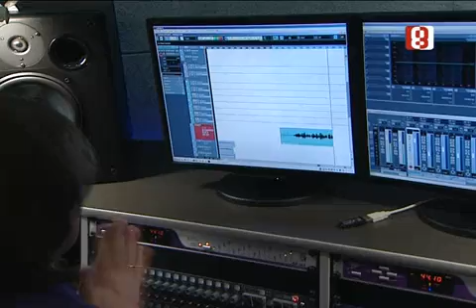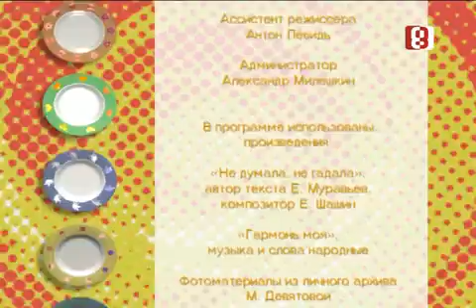Марина Девятова "В своей тарелке" на Восьмом!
Вы никогда не узнаете, что делают звёзды шоу-бизнеса, когда находятся вдали от безумных фанатов, телекамер и папарацци, вы никогда не услышите пикантные подробности об их восхождении на звёздный Олимп... если не посмотрите новый проект «Восьмого» телеканала «В своей тарелке»! Звёзды без грима и без микрофона. Как они живут? И что готовят себе на обед? Быт и кухня любимых кумиров - без цензуры! В компании обаятельной ведущей Екатерины Обревко наши герои продемонстрируют свои кулинарные способности и поделятся секретами творчества и личной жизни. Мы отобрали у звезд сценические костюмы, чтобы выдать им поварешки, кастрюли и фартуки. А что из этого выйдет - вы узнаете, посмотрев новый проект на «Восьмом». Будьте «В своей тарелке»!